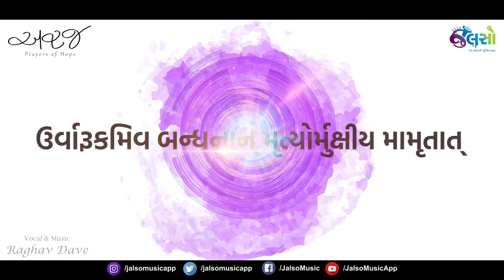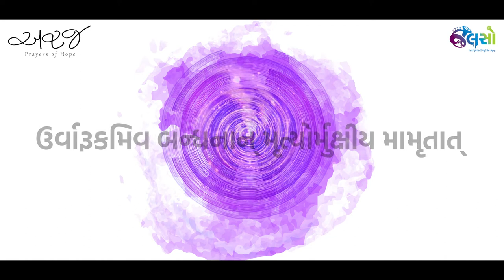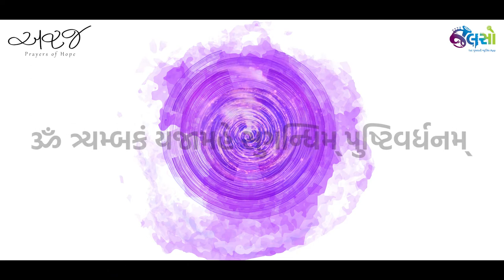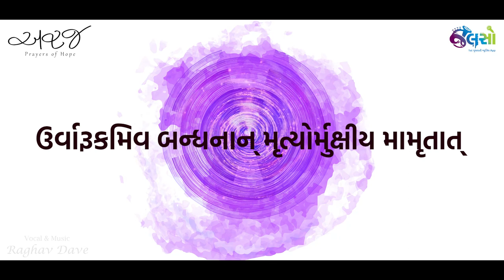Jalso | MAHAMRUTYANJAY MANTRA | (DEVOTIONAL)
મહામૃત્યુંજય મંત્ર.
મૃત્યના મુખમાંથી ઉગારી શકે એવો ભગવાન શિવનો ચમત્કારી મંત્ર
Singer & Composer : Raghav Dave